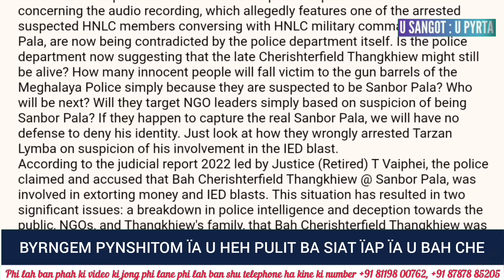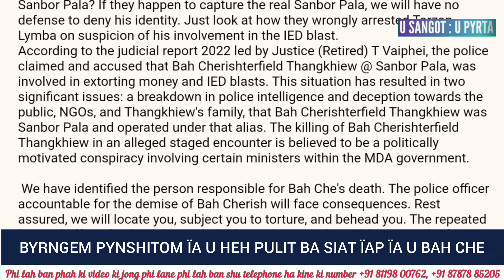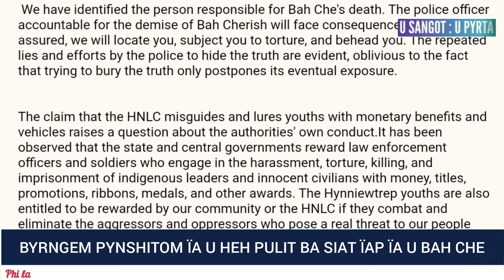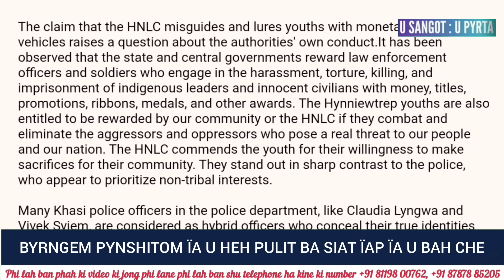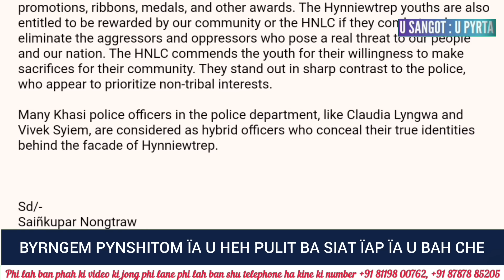DONKTI KI MINISTER KA SORKAR HA KA JINGSHAH PYNIAP U BAH CHERISH, BYRNGEM KA HNLC BAN PYNHIAR KPUT